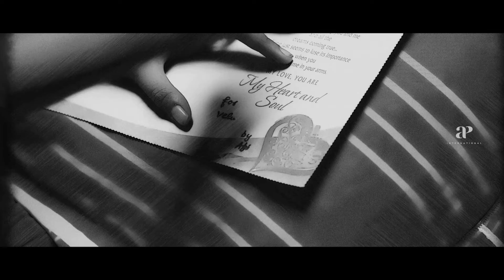Nethraa 2019 Tamil Movie Scenes | Vinay Rai recollects past | Thaman Kumar | Subiksha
Vinay Rai recollects past in Nethraa Movie Scenes. Nethraa Tamil Movie ft. Vinay Rai, Thaman Kumar, Subiksha in the lead roles on AP International. Directed by A Venkatesh, produced by S Pararajasingam and A Venkatesh, music by Srikanth Deva. Nethraa movie also features Rajendran, Robo Shankar, Imman Annachi, Riythvika, Vincent Asokan among others.

Star Cast: Vinay Rai, Thaman Kumar, Subiksha, Rajendran, Robo Shankar, Imman Annachi, Riythvika, Vincent Asokan
Directed by: A Venkatesh
Produced by: S Pararajasingam and A Venkatesh
Cinematography: A. Jeyaprakash
Edited by: N Vinaj
Release Date: 9 February 2019